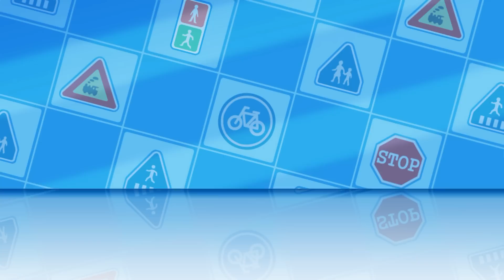道路では気をつけて | 安全シリーズ | 交通安全,消防安全,生活安全 | 安全教育 | 子供向けアニメ | ロボカーポリー テレビ